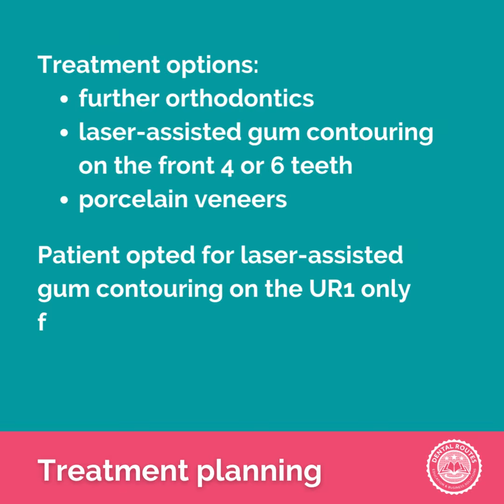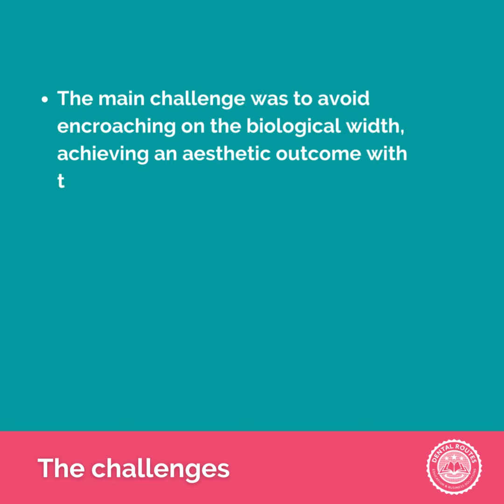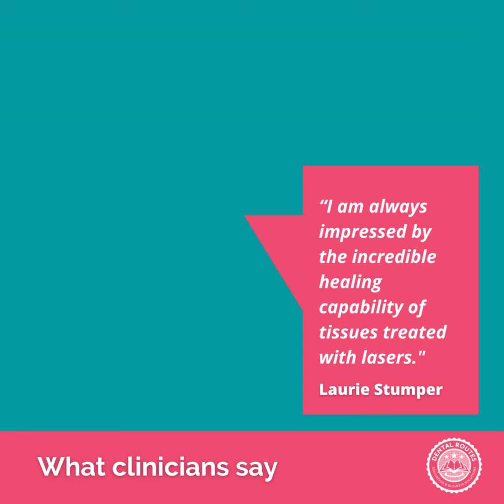Case of the month #8 Dr Laurie Stumper - Achieving Symmetry and Aesthetics - Laser Gum Contouring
Our two day immersive course in London, UK on Dental Lasers covers all the essentials to safely and effectively use a diode and all-tissue laser.

Dr Malak Athamneh lectures on the physics of dental lasers.

Dr Koushik Naik lectures on the clinical outcomes and about lasers in:

- Surgery, restorative dentistry, periodontology, endodontics, oral medicine and pathology

- Dental pain management and inflammatory response

- Tissue healing (Biostimulation)